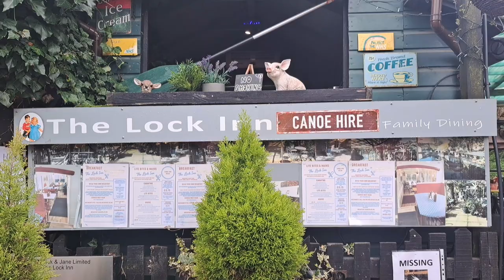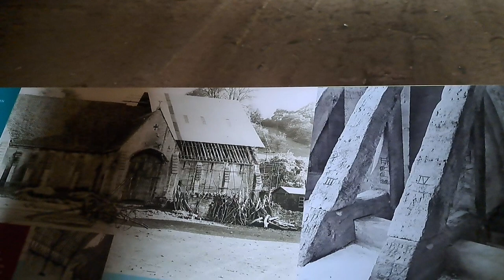Sunday Canal Side Walk with Family | Lets walk | Canal & River Trust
Canal side, walk Sunday afternoon family walk. I went out for a sunday walk with the family and enjoyed the banter and company of my close family.Sunday Canal Side Walk with Family.
I WAS TALKING CAR PARKING APP. walkers Trail delight. walk . family time to walk,
English riverside walks.Canal & River Trust.. let's walk

Welcome to Spuds 'n Spain, your ultimate destination for adventure, flavor, and culture!

Join us as we embark on thrilling travel escapades across Spain and beyond, capturing the essence of each destination through mesmerizing vlogs. But that's not all – prepare to tantalize your taste buds with our delectable cooking adventures, where we dive into the vibrant world of Spanish cuisine and beyond. From bustling markets to quaint cafes, we'll take you on a culinary journey like no other.